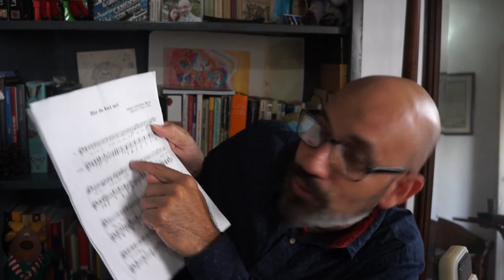tips , los sonidos no son altura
Un reflexión sobre el sonido como ente en el espacio

GRACIAS, GRACIAS, así me puedes ayudar a seguir subiendo contenido a las redes.

Thanks a lot, this way you can help me to continue with this virtual art work